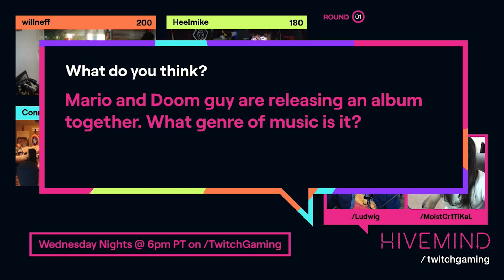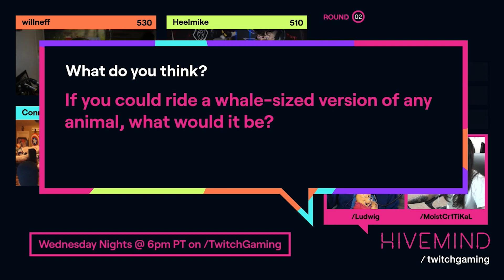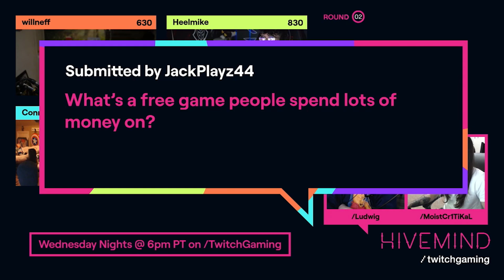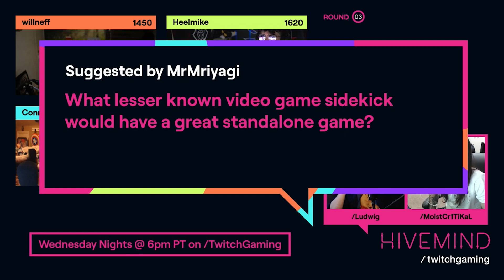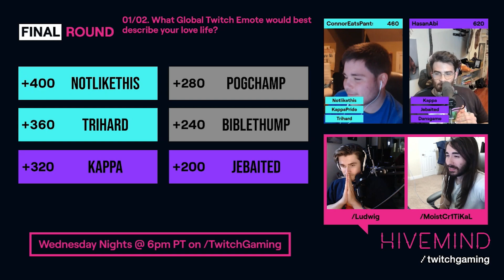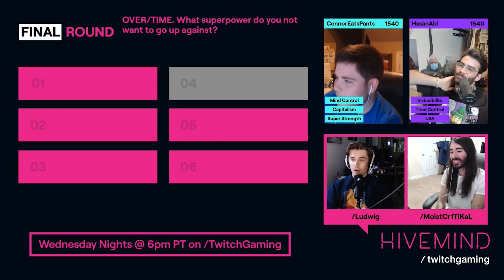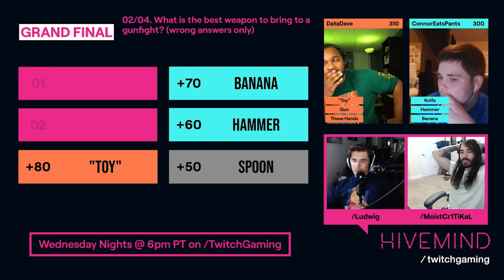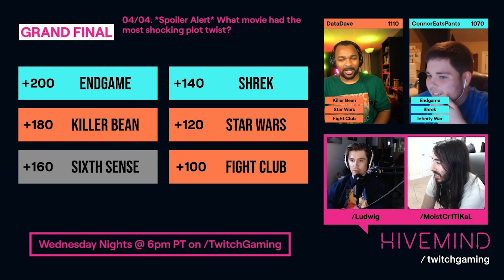I WENT ON ANOTHER TWITCH GAMESHOW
I WENT ON ANOTHER TWITCH GAMESHOW. This game show is called Hivemind which is hosted by MoistCritikal or Penguinz01 and Ludwig. I went up against Hasan, WillNeff, HeelMike and DataDave